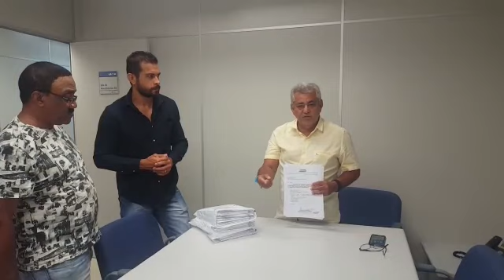Humberto Gomes Ramos entrega a caixa econômica federal o projeto de adequação das estradas vicinais.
Feira de Santana-BA. 03\02\2020.